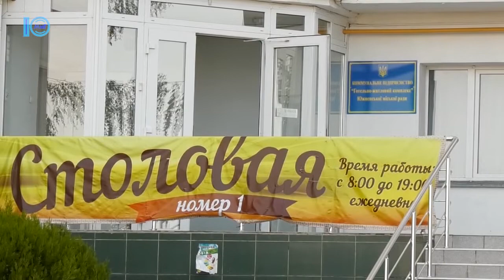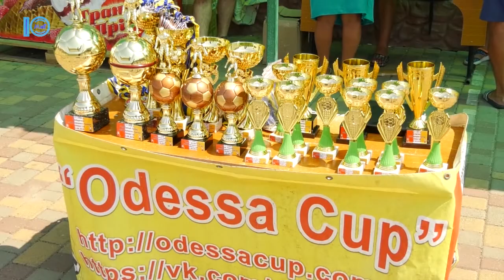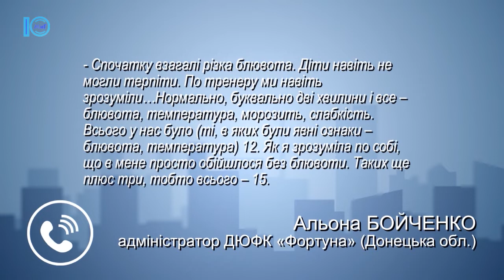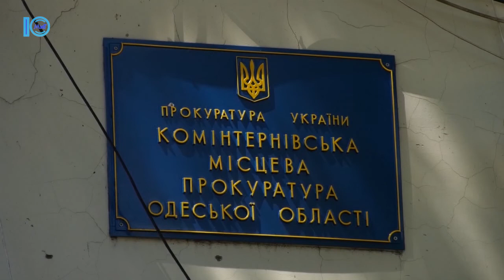Дві їдальні в місті тимчасово закриті. Чи пов’язано це з отруєннями? Спецрепортаж. 02.08.2019